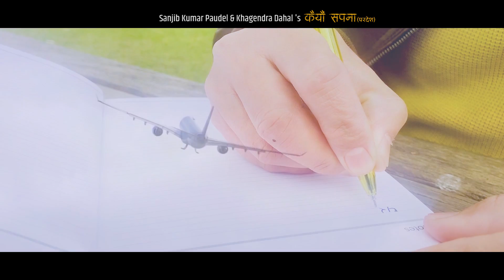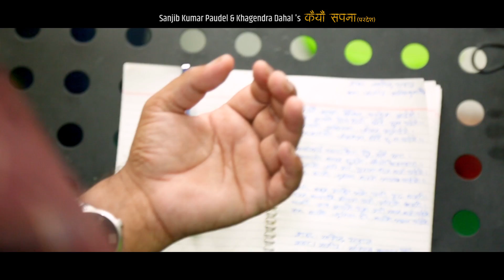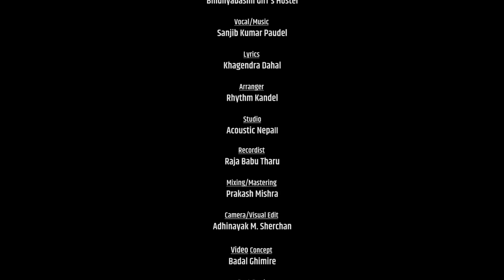मन छुने मार्मिक गीत Kaiyau Sapanaकैयौ सपना - Sanjib Kumar Paudel & Khagendra Dahal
Watch new Nepali Song Kaiyau Sapana by Sanjib Kumar Paudel & Khagendra Dahal Only On Sanjib Kumar Paudel's official YouTube channel.

Sanjib Kumar Paudel Nepali Modern Song

Audio Credits:-
Song:-  Kaiyau Sapana
Vocal:-  Sanjib Kumar Paudel
Lyrics:- Khagendra Dahal

Video Credits:-
Camera/Visual Editor : Adhinayak M. Sherchan
Video Concept : Badal Ghimire
Post Prod. : Westline Media 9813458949

Unauthorized downloading and uploading on YouTube channel is Strictly Prohibited And will attract punitive measures from Sanjib Kumar Paudel Embedding to a website is allowed.
Category